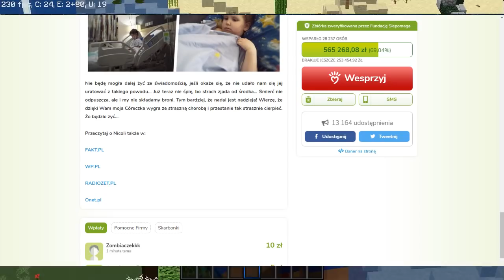Mówił, że KLEPA na RÓWNYM terenie, a tepnął mnie w nogi i zginął?! *WYGRAJ MINECRAFT PREMIUM*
mój nick w mc- Zombiaczekkk

✿ Nagrywam actionem
╚› MCHC.PL
╚› CRAFTCORE.PL
╚› MC4U.PL ( tu bardzo rzadko)
╚› HIPLAY.PL
╚› MC.HYPIXEL.NET